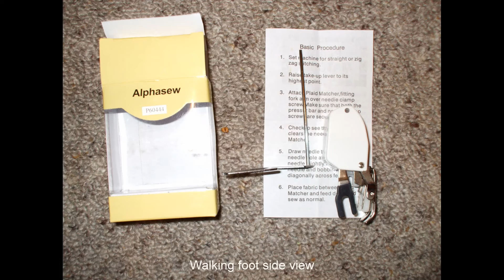Husqvarna Viking Walking foot P60444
Using a standard walking foot on a Husqvarna Viking sewing machine. P60444